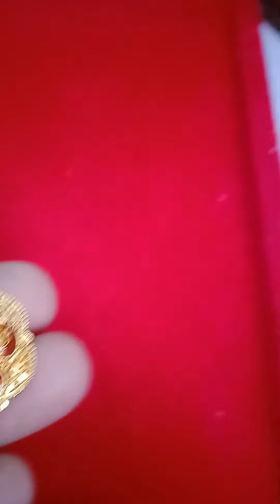Latest design gold ring design for girls & women new atractive design 2023 #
Youtube.com/ssindianstar